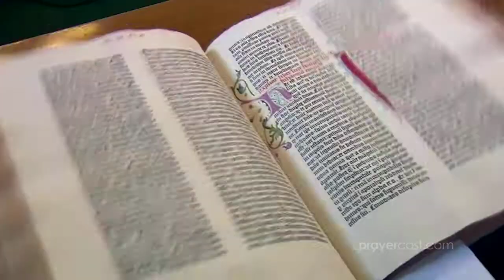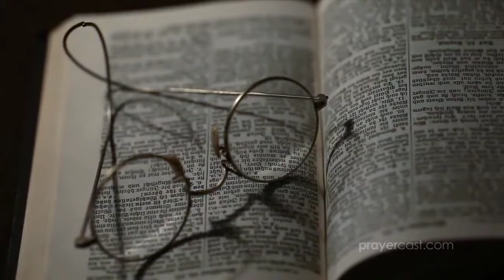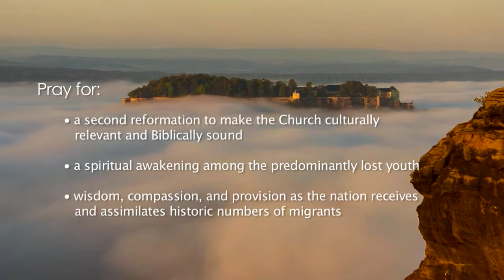Pray for Germany